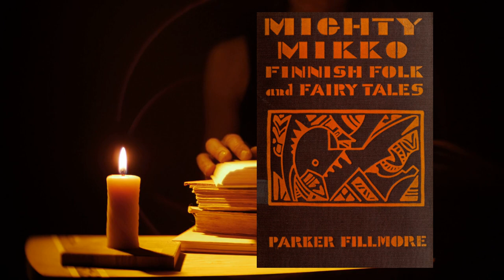The Forest Bride: The Story of a Little Mouse Who Was a Princess | A Finnish Fairy Tale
In this video we hear the story of The Forest Bride about a young man named Veikko who sets off to find his sweetheart and has a strange encounter with a mouse in the forest. This tale is a traditional fairy tale/folk tale from Finland.

A big thank-you to the members and patrons for supporting my work and the channel. Members:
Allen Svensson
VO Vo
Uhhuh
Irene Pirrera
Ellen Goodrich
Tara R.

Patrons:
R. K. Latch
Gidds Zilla
Joelle Tindall
Janice Silva
NorseSpirit
Donna Witteried

Book:
Mighty Mikko - A Book of Finnish Fairy Tales and Folk Tales
Parker Fillmore, 1922